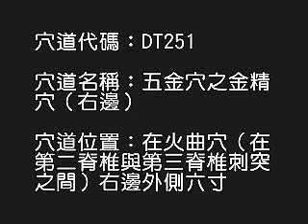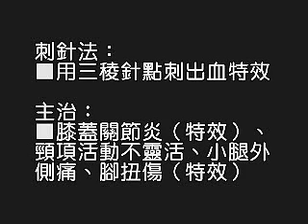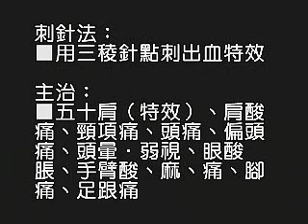董氏奇穴14 道│Taoism